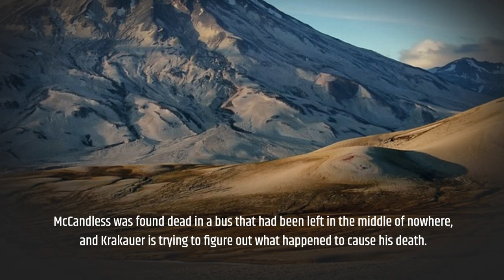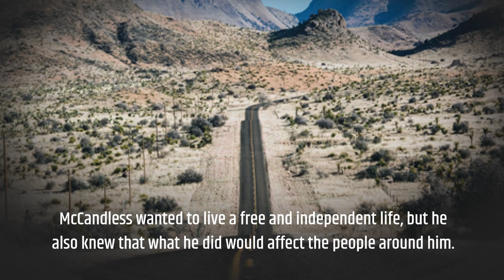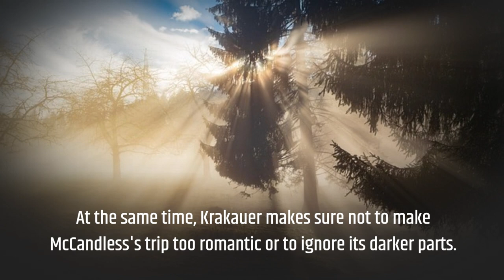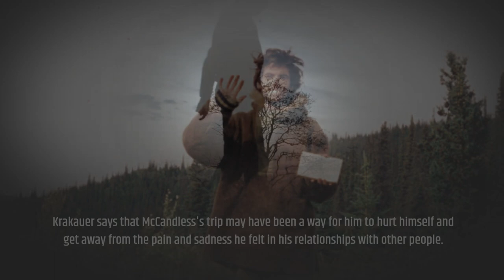Into the Wild by Jon Krakauer Book Summary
📚 Call of the Wild: "Into the Wild" by Jon Krakauer | Unraveling the Enigma of Chris McCandless's Journey 🌲🔍

Embark on a riveting adventure with Jon Krakauer's "Into the Wild", as we dissect the enigmatic journey of Chris McCandless into the Alaskan wilderness. Join us as we piece together the haunting narrative of McCandless's idealistic quest for solitude and self-discovery, leading to his tragic end. 🎥 Traverse the labyrinth of this young man's complex mind and the beauty and brutality of the wilderness. 📚🏞️

Krakauer's investigative storytelling interweaves introspection, adventure, and cautionary tales, providing profound insights into the human yearning for freedom and nature. 🌟🚶‍♂️

⭐ Our engrossing summary will guide you through:

1️⃣ McCandless's Life and Motivations: Discover the complex facets of Chris McCandless that led him to abandon civilization for a solitary life in the wilderness. 👣🌲

2️⃣ The Lure of the Wild: Explore the romantic and dangerous appeal of the Alaskan wilderness, as seen through McCandless's eyes. 🏔️🏕️

3️⃣ The Human-Nature Connection: Delve into the profound bond between humans and nature, and its transformative potential. 🍃⛺

4️⃣ The Tragic Consequence: Understand the devastating consequences of McCandless's unpreparedness and the harsh realities of survival in the wild. 🌨️💔

✨ Join us on this captivating journey through "Into the Wild" and gain a deeper understanding of the allure and peril of absolute freedom. 📚🎭

Ready to delve into the captivating yet tragic adventure of Chris McCandless? Hit the play button and traverse the Alaskan wilderness with us. 🎬🔓

📚 Purchase the book:
🔸 Own your copy of "Into the Wild" by Jon Krakauer

Which part of the book moved you the most? Let's explore the power and danger of solitude and self-discovery together! 🔔📖